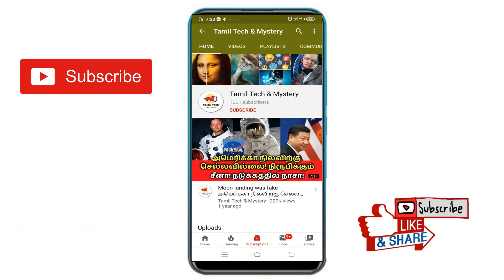China Three Gorges Dam | சீனாவின் அணையால் குறையும் பூமியின் வேகம்! எப்படி? Tamil Tech & Mystery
In this video, we will see about the most famous China Dam called Three Gorges Dam. Actually, recently scientists were found the china three gorges dam slows the earth speed upto 6 Milli Seconds. China Three Gorges Dam is the world's third biggest dam. Huge number of water in the China Dam causes slow speed of our earth. Apart from this, one another issue of this dam will be heavy flood alert in china. There was a huge rain in china for past two months. This rain will cause heavy flood in China three gorges dam and will affects nearly 20 lakhs people in china.